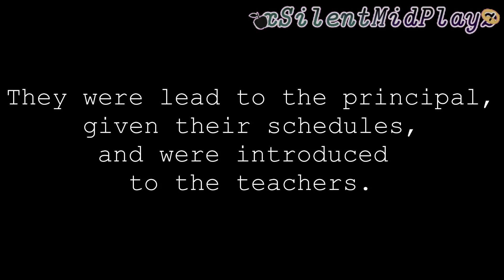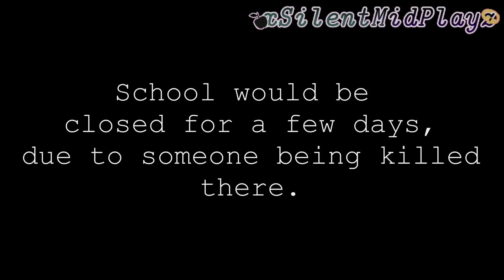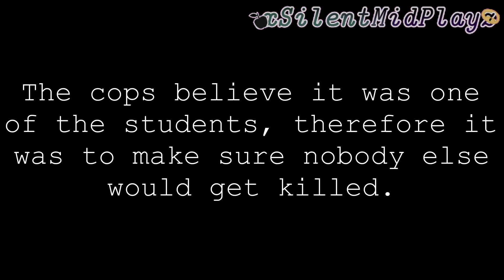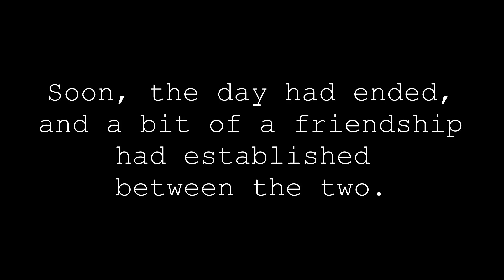A Day Off [Ep. 2] // Human HS AU: A Series // Gacha Club // Sans AUs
This was so lazy.

If you have a problem with me, call me or talk to me. If you can’t, then that means you don't know me well enough to have a problem.